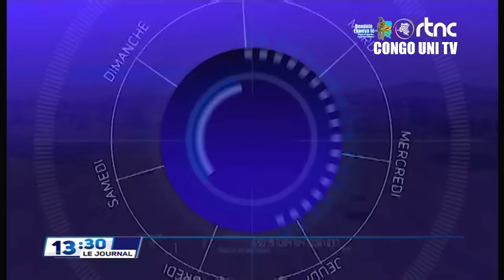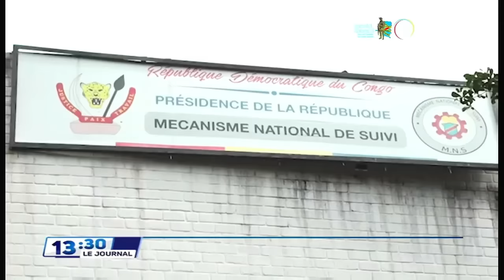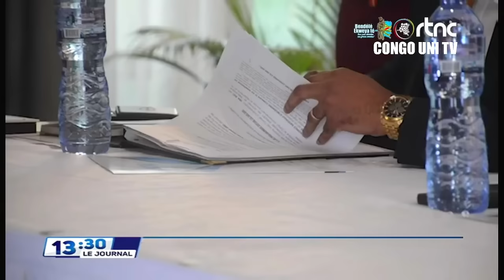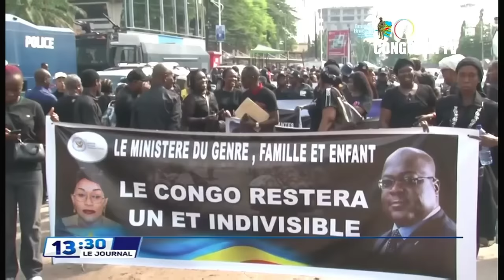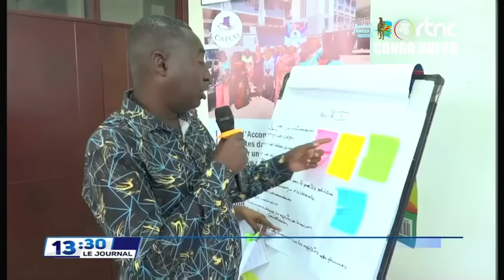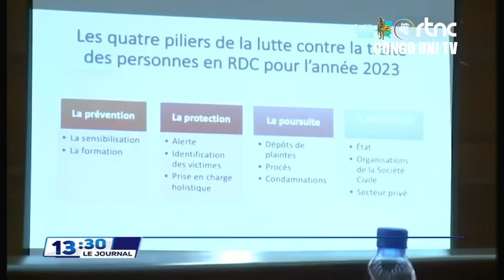🔴RDC : SUIVEZ LE GRAND JOURNAL DE CE DIMANCHE LE 03.03.2024 RTNC EDITION 13H30